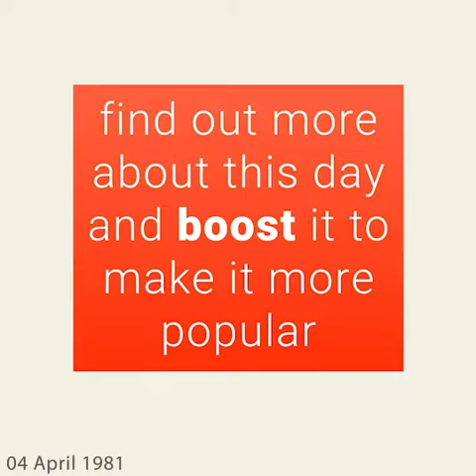April 4, 1981 - This day in 30 sec. - Takemeback.to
Legends are born on April 4th, 1981. It was Saturday, under the sign of Aries.
While Ronald Reagan was ruling the U.S.A, people were listening to the sound of Crying by Don McLean and Hello Again by Neil Diamond on the radio.
Moviegoers were watching Going Ape! by Jeremy Joe Kronsberg and Death Hunt by Peter R. Hunt in theatres and the bookworms were reading The Aviator by Ernest K. Gann and Masquerade by Kit Williams on their couches.

Takemeback.to